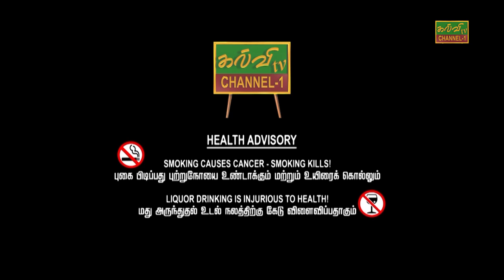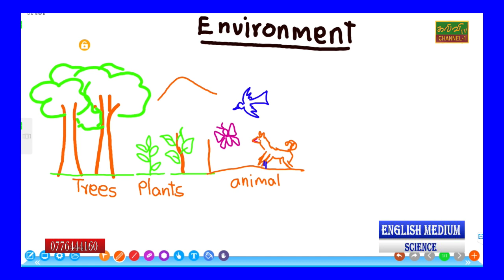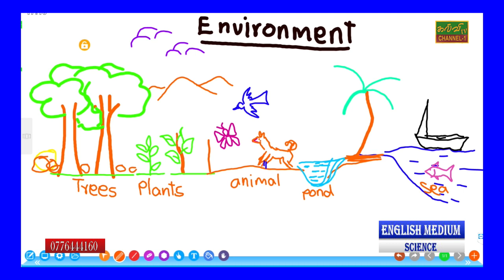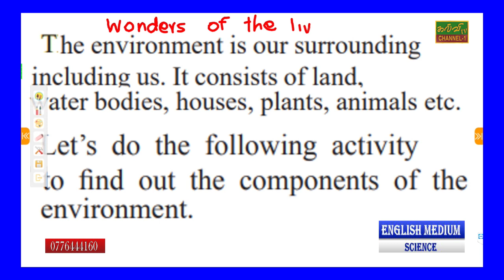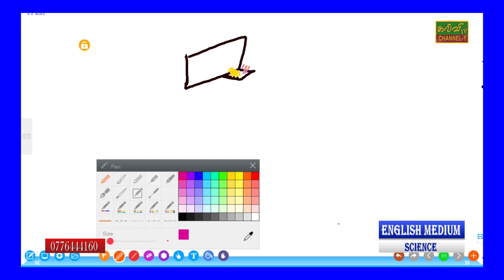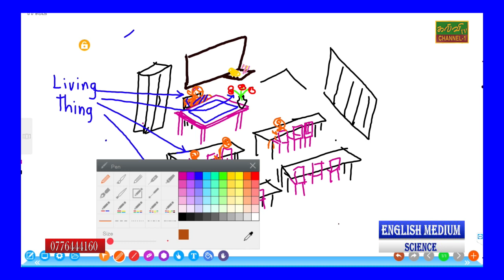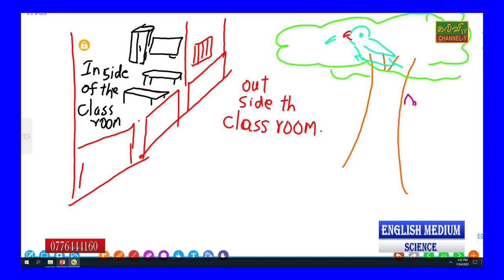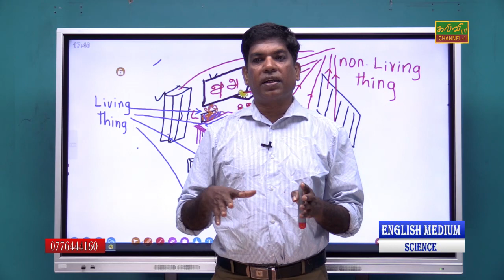விஞ்ஞானம் | Science | தரம் - 06 | Grade - 06 | Wonders of The Living World | 07.02.2023